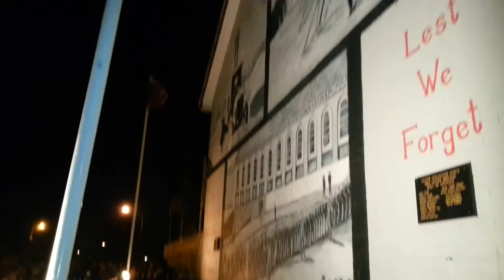Mid Ulster uvf parade portadown 2013